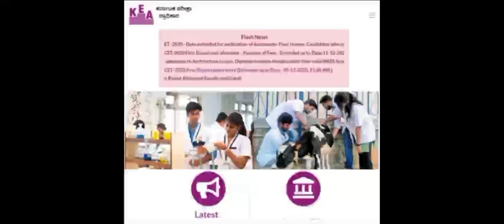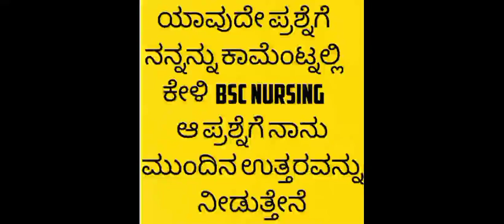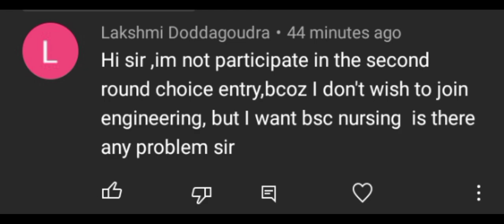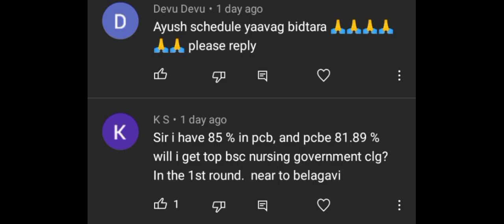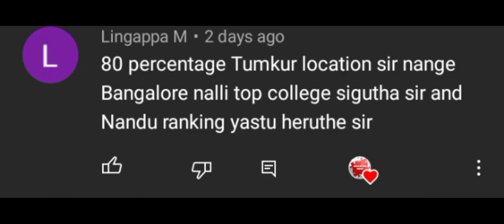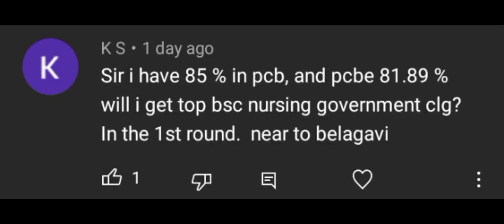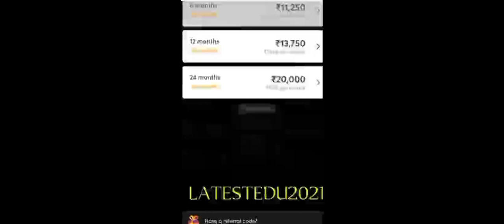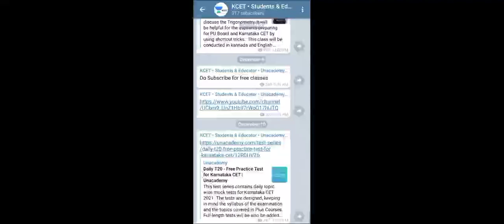bsc nursing kea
1. Learn from your favourite teachers
2. Dedicated DOUBT sessions for KCET 2021 & 2022
3. One Subscription, Unlimited Access to Live Online Classes and Videos
4. Real-time interaction with best-in-class teachers
5. You can ask doubts in live online classes
6. Limited students in each KCET Online Class
7. Download the videos & watch offline

✅For all the new learners of Unacademy, use the code """LATESTEDU2021 to get the subscription for 1 month at Rs.2250/- to get access to the premium content.